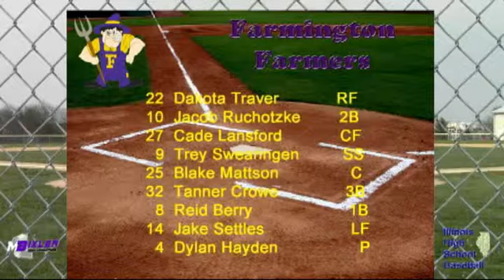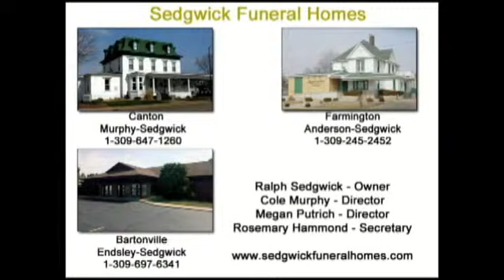Lewistown Indians vs Farmington Farmers Boys Baseball 41916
The Lewistown Indians and the Farmington Farmers played a Prairieland Conference Boys Baseball game in Farmington, Illinois.  The game was played at Farmington High School on April 19, 2016.  Mark Bixler called the play by play of the game.